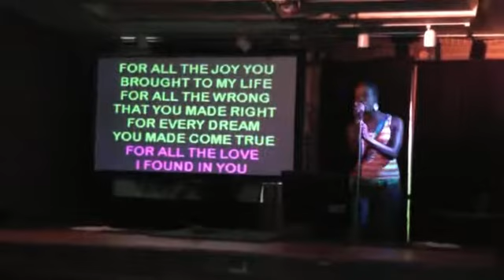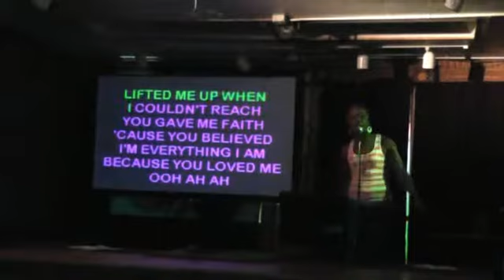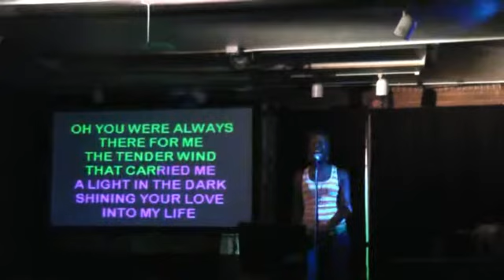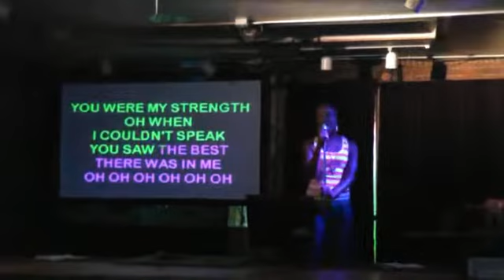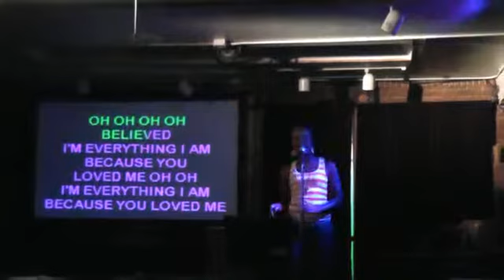Abbie singing Because You Loved Me by Celine Dion- Karaoke Cover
Me singing 'Because You Loved Me' by Celine Dion at Thunder and Buttons.